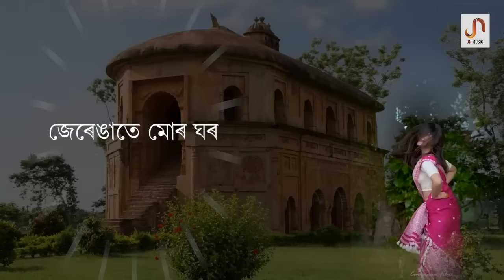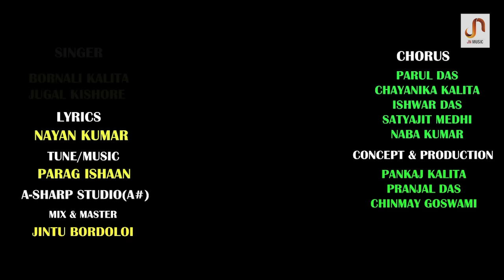Agnigarh 2024 - Bornali Kalita | Jugal Kishore | Nayan Kumar | Parag Ishan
Credits:

Singer: Bornali Kalita, Jugal Kishore
Lyrics: Nayan Kumar
Tune/Music: Parag Ishaan
A Sharp Studio (A#)
Mix and Master-Jintu Bordoloi

Concept & Production:Pankaj Kalita,Pranjal Das,Chinmay Goswami

Chorus: Parul Das, Chayanika Kalita, Ishwar Das, Satyajit Medhi, Naba Kumar